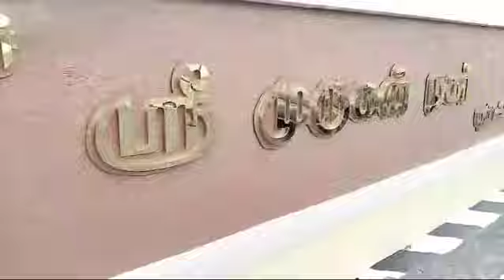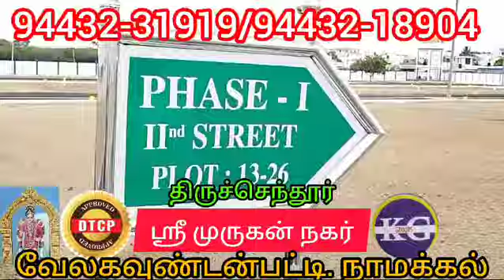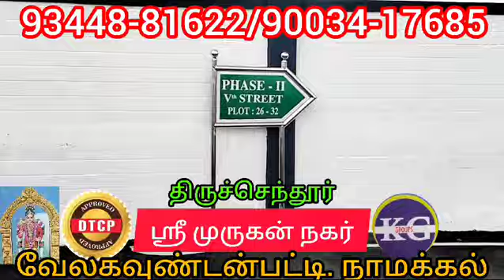SRI MURUGAN NAGAR VELAKAVUNDAMPATTI NAMAKKAL